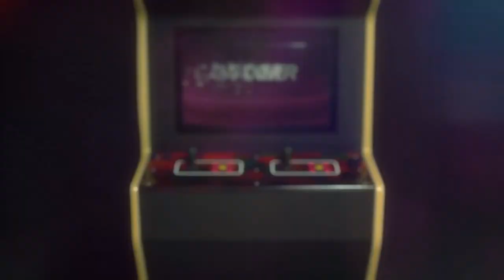The Unbeatable Tetris Finally beaten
In this hilarious video, I take you on an epic journey with three determined gamers, who finally conquer the seemingly unbeatable Tetris game after 34 years!

From heart-pounding moments to unexpected twists, this is a tale that will keep you on the edge of your seat!

So, if you're a fan of gaming, laughter, and epic achievements, this video is a must-watch! Let's spread the joy of victory together!